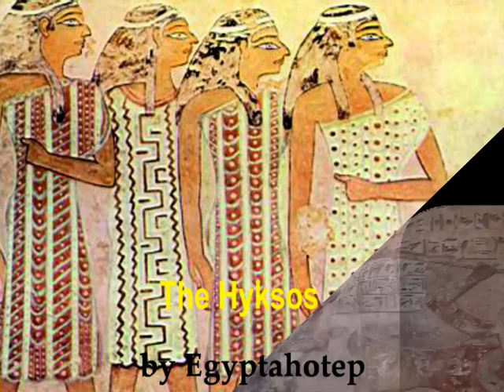EGYPT 136 - AHMOSE I - # FAMOUS PHARAOHS 6/9 # (by Egyptahotep)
Video Dedicated to this Great Pharaoh who Defeated the HYKSOS,here you can see his mother AHHOTEP . when the Pharaoh SEQENRE TAO Died (Father Of Ahmosis I) also his brother (Predesessor) KAMOSE who recovered menphis and his Stele with the family Story,also images of AHMOSE I, after the story of the war against The HYKSOS and the victory in AVARIS in Ahmose's (son of Albana and soldier of AHMOSE I) tomb in el kab,finally his cartouche and mummy